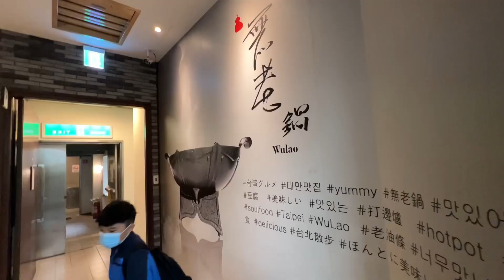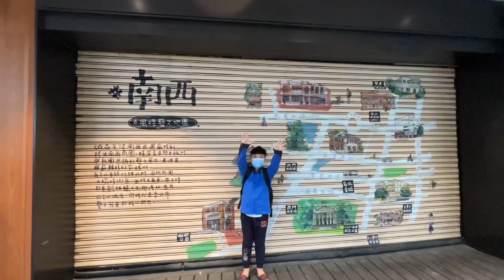無老鍋 鳳心茶樓 龍都酒樓。當美食家的一天